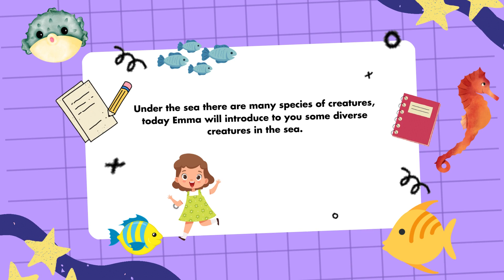Undersea Adventure Discovering Marine Creatures for Kids,Names of animals in the sea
"Exploring the Undersea World: Discovering Marine Creatures"

Video description:
Welcome to the marvelous adventure beneath the ocean's depths! This video will take you and your little one on an incredible journey to explore the diverse and fascinating world of marine creatures.

With authentic footage and stunning visuals, we will guide you and your child through different areas of the ocean, from vibrant coral reefs to the mysterious depths of the sea. You will witness colorful seahorses, shimmering jellyfish, and graceful sea turtles gliding through the water.

We will also introduce you to mystical creatures such as sharks and whales, along with intelligent beings like dolphins and seals. Your child will learn about their lives and survival strategies in the challenging environment of the ocean.

The video will provide interesting facts and easy-to-understand explanations about each species, from their unique features to how they interact and impact the marine ecosystem. This is a wonderful opportunity for your little one to expand their knowledge and understanding of the natural world around us.

Get ready for an exciting and captivating adventure, offering your child new knowledge and a passion for the wondrous marine life.